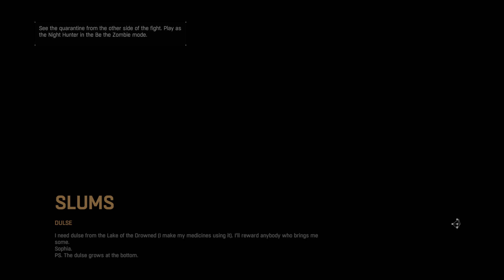Dying Light 1 - Finding Antizin in Haran Public School - 4K HDR 60FPS PS5 - Coop Tamil Commentary